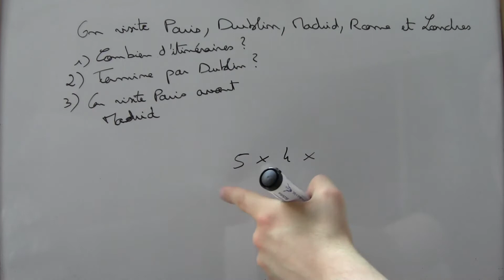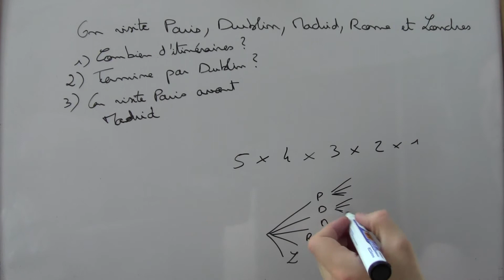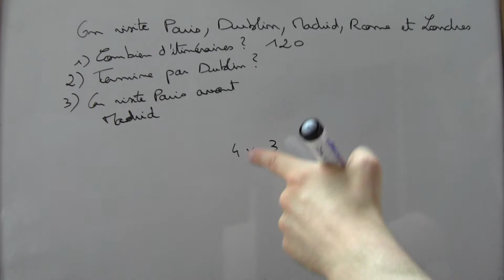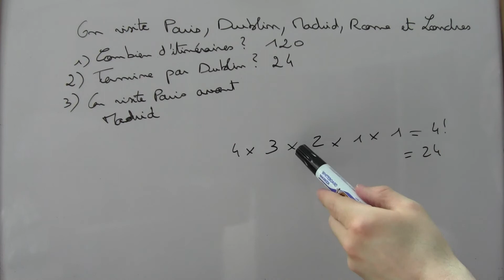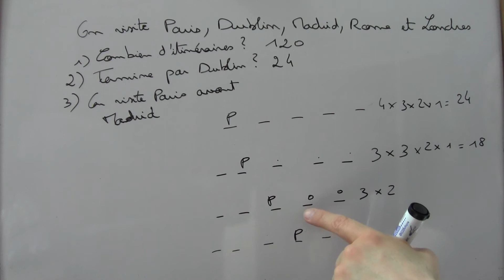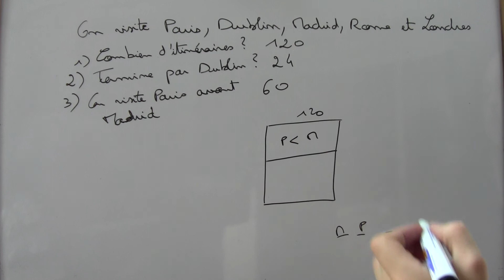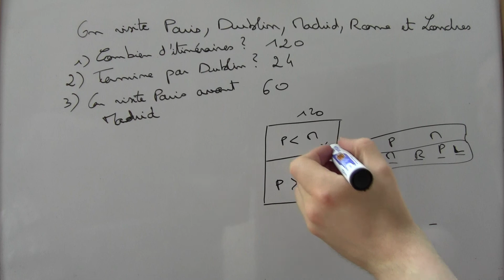Dénombrement : nombre d'itinéraires avec 5 villes à visiter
Comment calculer le nombre d'itinéraires possibles quand on a 5 villes à visiter, avec ou sans condition sur l'itinéraire !